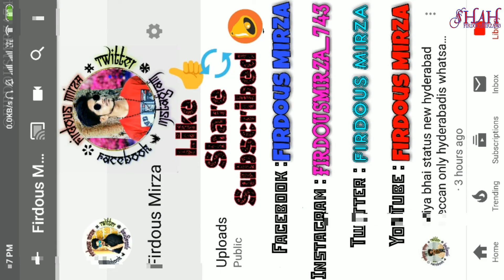NEW HD WHAT'S APP VIDEO STATUS